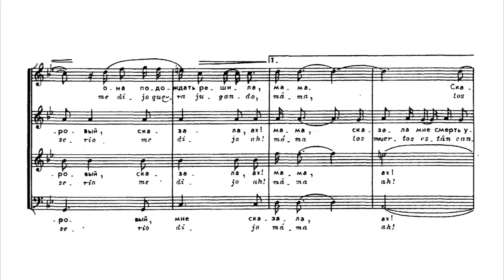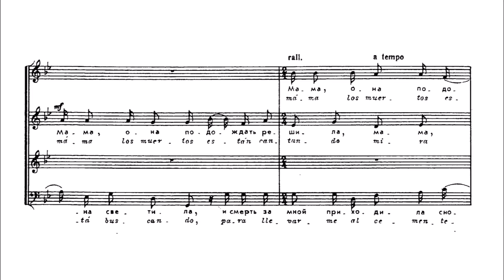García Caturla - Canto de los Cafetales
Alejandro García Caturla (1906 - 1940) - "Song of the Coffee Plantations" (1937)
Алехандро Гарсиа Катурла - Песня кофейных плантаций

Mamá, la muerte me está buscando
para llevarme al cementerio
y como me vio tan serio
me dijo que era jugando
los muertos están cantando
y como yo estoy alegre
la muerte me está rondando

Coro Nacional de Cuba